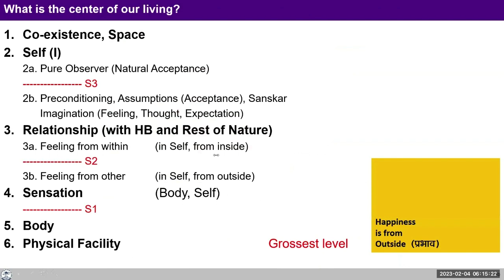FAQ Knowledge given in Bhakti Channels 2023 04 02 English GPB